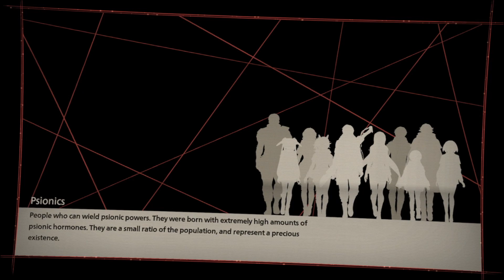Scarlet Nexus - blind commentary - part 32 bonding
this was streamed on twitch!